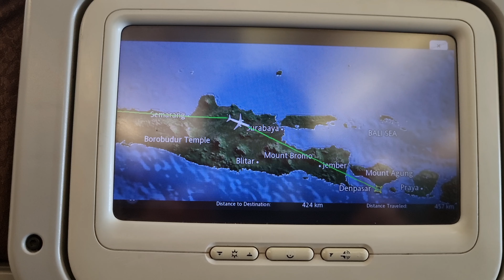Samantha's flight experience during the pandemic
Bandung to Denpasar
GA334
15th April 2021